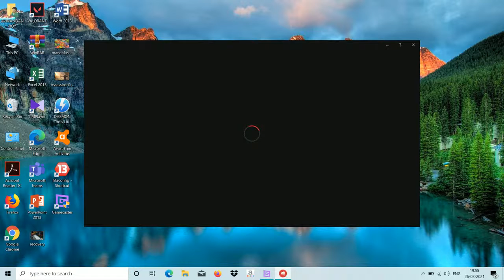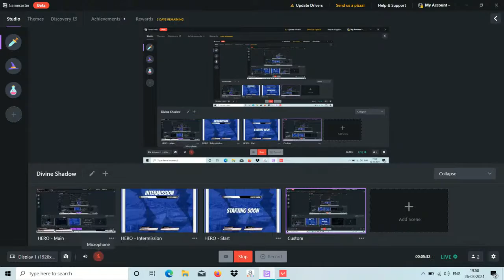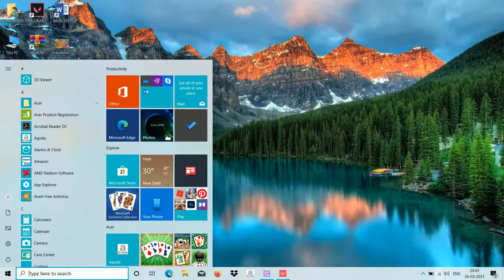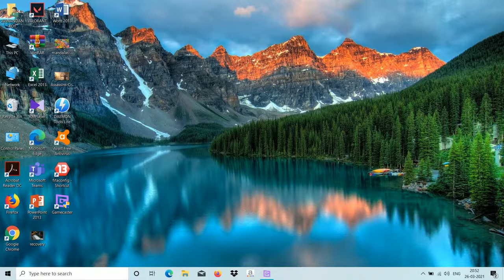|| LET'S PLAY VALORANT FOR 1ST TIME || NEW LAPTOP IS ARRIVED || ROAD TO 100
SO GUYS MY NEW LAPTOP IS ARRIVED AND LET'S START TO PLAY VALORANT.

FOR SOME SET UP IN NEW LAPTOP CAN NOT DO MY STREAM A FEW DAYS.

SO LET'S CHILL AGAIN WITH PC GAMES

VALORANT LIVE
RyZen HUNTER GAMING

ACER ASPIRE 7 [ RYZEN 5 WITH 8GB RAM , 512 GB SSD  AND 4 GB NVIDIA GEFORCE GTX GRAPHICS ]

MY HEADPHONE :- UBON CL-20 WIRELESS HEADPHONE

I DO MY PC GAMES STREAM VIA GAMECASTER .

thank youy all...